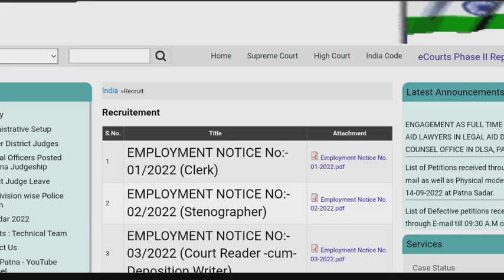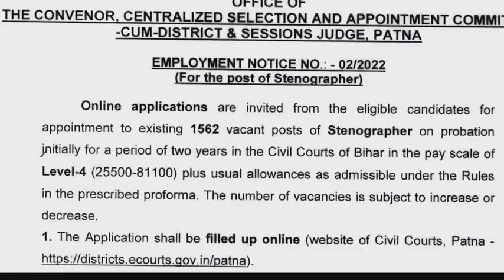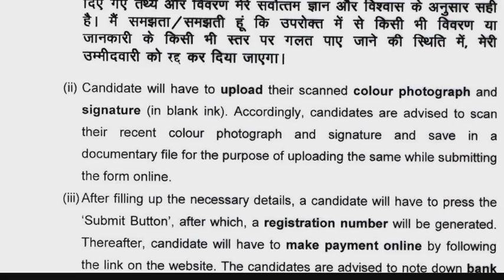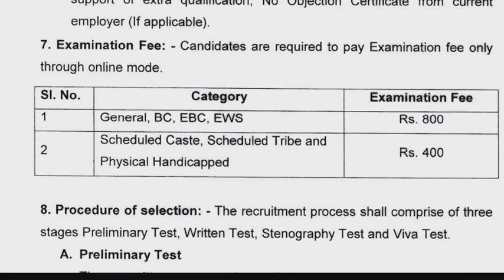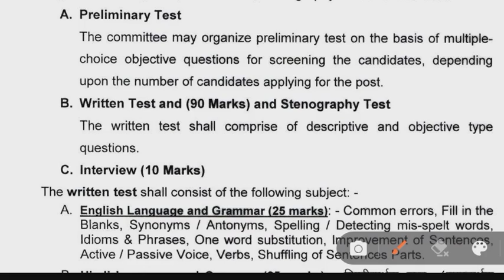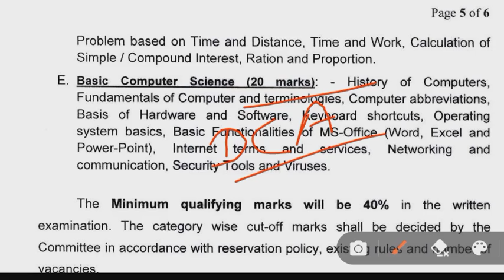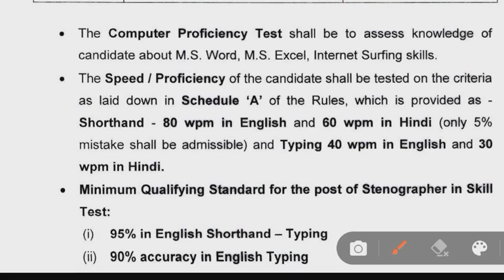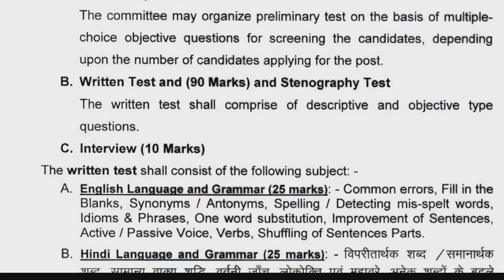बिहार civil court भर्ती 2022 stenographer, district court patna vacancy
बिहार सिविल कोर्ट भर्ती 2022
Bihar civil court 2022
District court patna vacancy
By Pk sir
civil court vacancy

For post Peon Detail

इस वीडियो में post Court Reader के बारे में जाने पूरी बात ताकि आपको फॉर्म भरने से लेकर काउंसलिंग तक कोई भी समस्या ना हो।
बिहार सिविल कोर्ट भर्ती 2022 में 4 तरह की पोस्ट निकाली गई है जिसमें लगभग कुल 7600 सीट हैं जिसमें प्रत्येक पोस्ट के लिए अलग-अलग वीडियो अपलोड किया गया है । जिसे देख कर आप प्रत्येक पोस्ट के बारे में अच्छी प्रकार समझ सकते हैं और फॉर्म भर सकते हैं।